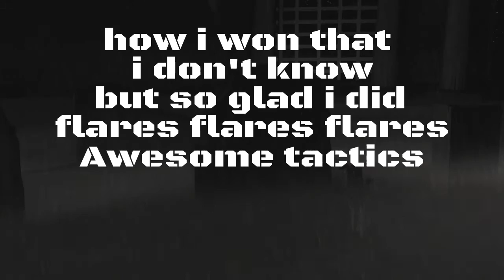A zombie vs a team of flares, dying light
I was raging playing this match, but i got my reward for sticking at it.